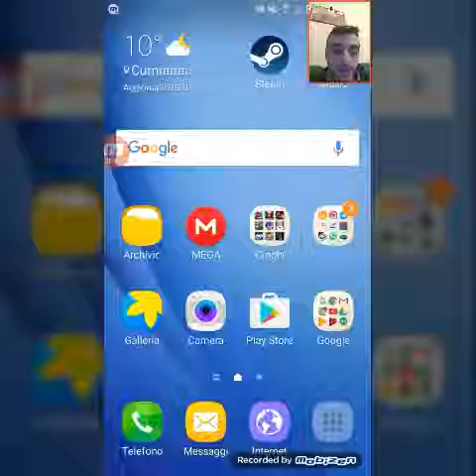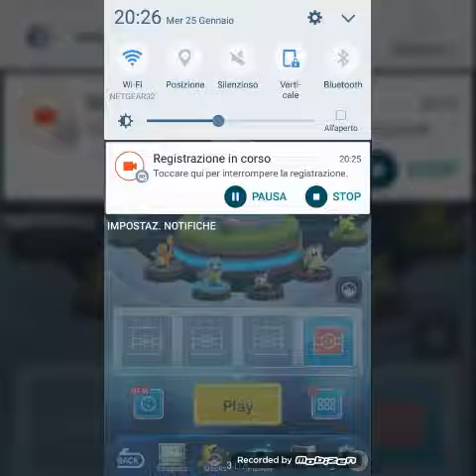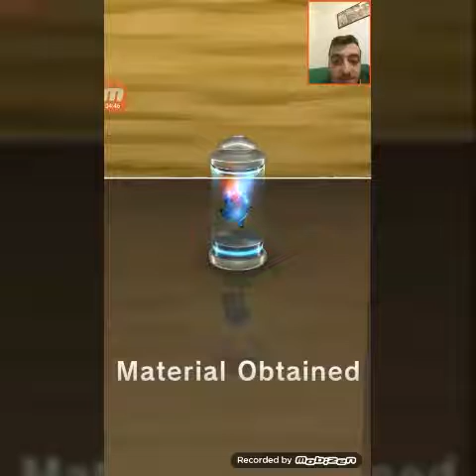ANTEPRIMA GAMEPLAY POKEMON DUEL By gobbo1033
andate su questo link e cliccate su direct link